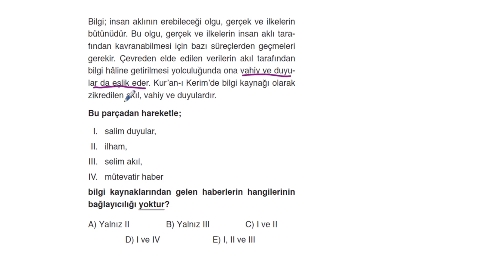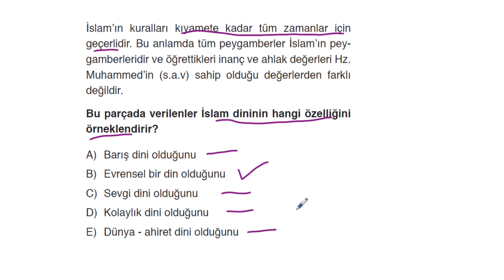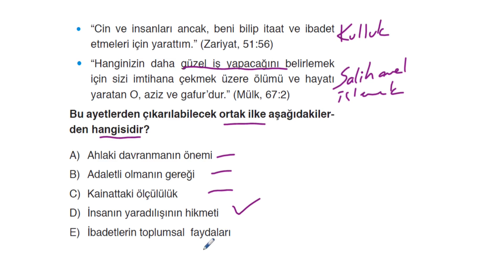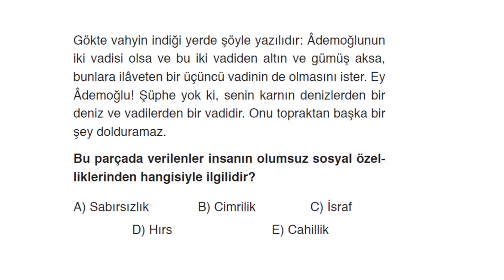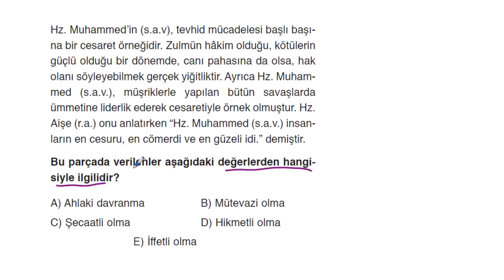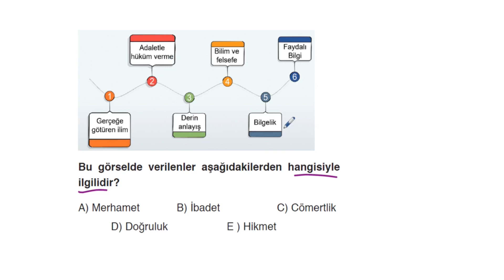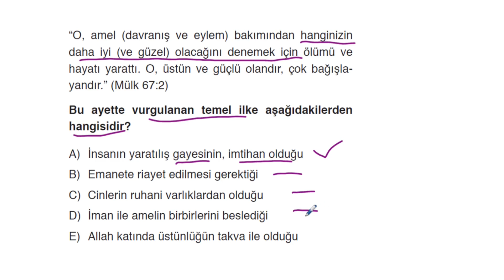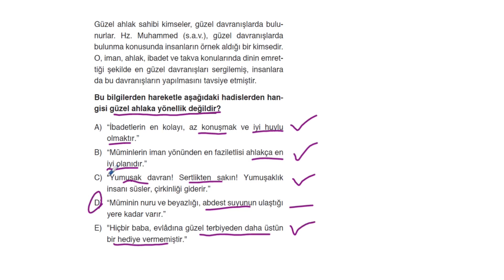POLİMAT YAYINLARI BACK-UP 5+1 AYT EŞİT AĞIRLIK *1.FASİKÜL DİN KÜLTÜRÜ VE AHLAK BİLGİSİ